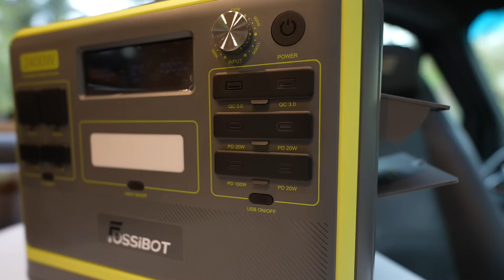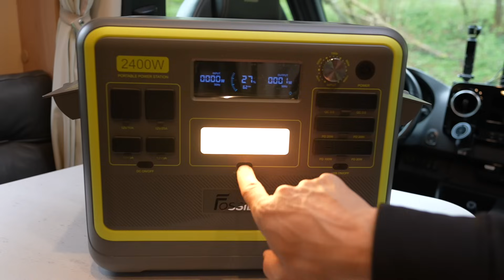Preiskracher - Kraftpaket für 859 Euro - Fossibot F2400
Tolles Zubehör für den Camper von STYYL.DE
Mit "avantiontour" bekommt jeder 10 Prozent Rabatt auf seine ERSTE Bestellung.

Zu dunkel am Camper? Dann ab zu OSRAM.

Ihr braucht Campingbedarf und Werkzeuge zu irre niedrigen Preisen?

10 Dinge, die im Wohnmobil nicht fehlen dürfen:

FISKARS AXT
(bezahlte Links)